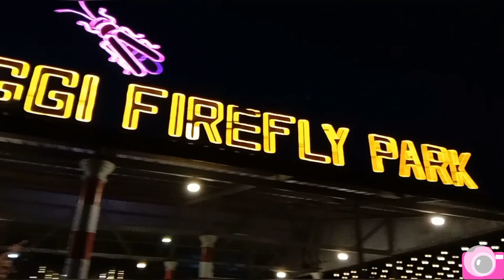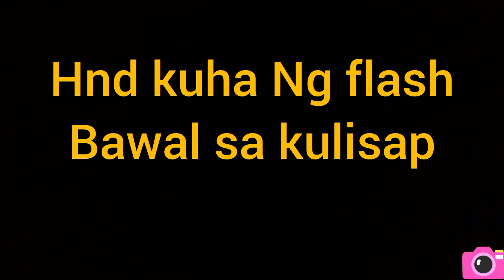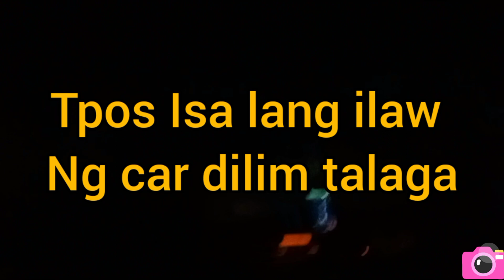Kota tinggi Firefly park Malaysia, Desaru beach resort and spa/joyvlog